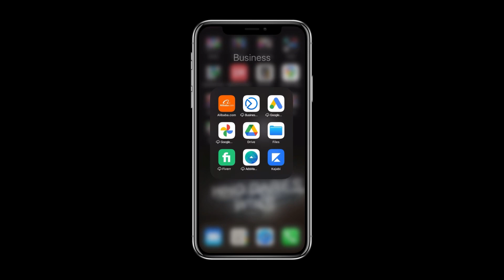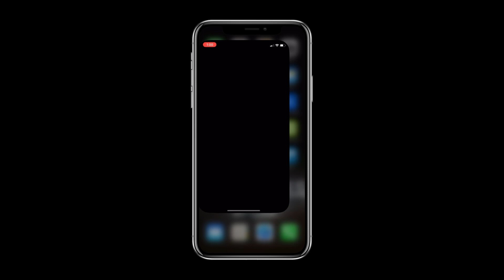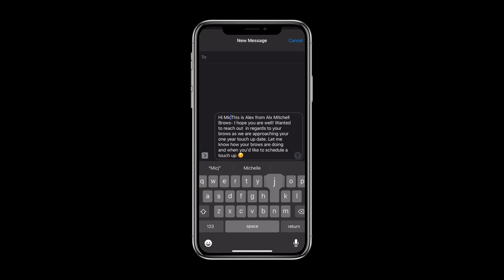How to Book More PMU Clients- 3 Follow up tactics to fill your Schedule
Book More PMU, Microblading, Brow, Beauty Clients- 3 Follow up tactics to fill your Schedule

3 Easy follow ups that can help you get booked out for PMU, Microblading, Brow, Beauty

FREE Follow up Tracker Spreadsheet- Use this to stay on top of your Follow UPs

Following up is key!

People are busy- and as much as we think they are
Eyebrows PMU, Microblading, Brow, Beauty are not everyone's priority

So we need to follow up!
And no we are not being annoying, most people will appreciate the follow up

There are 3 main times when you should be following up with  your  PMU, Microblading, Brow, Beauty clients:

1. After a PMU, Microblading, Brow, Beauty inquiry without a booking
2. After a PMU, Microblading, Brow, Beauty appointment- to check in, and of course get a Review
3. To book their PMU, Microblading, Brow “yearly” touch up appointment

I post new video every second Week (if you have anything video suggestion, leave em in the comments- I wanna make videos that you want to watch )